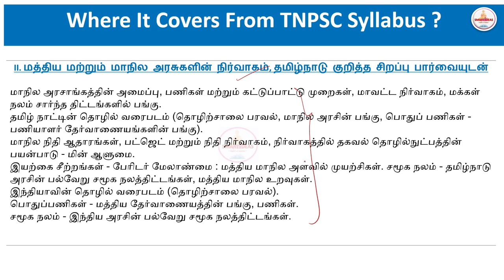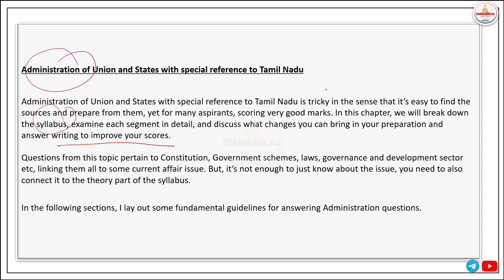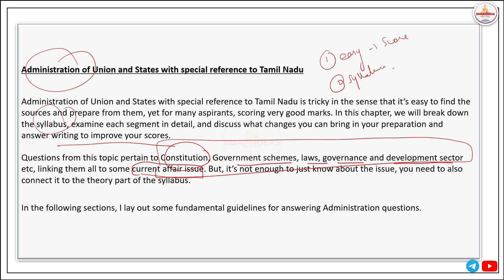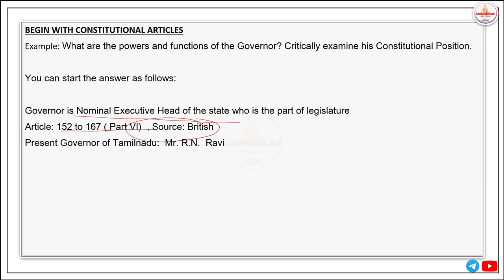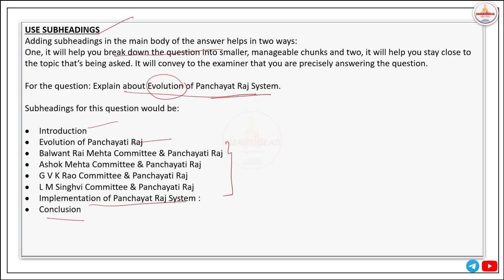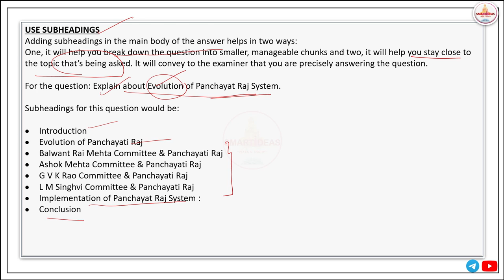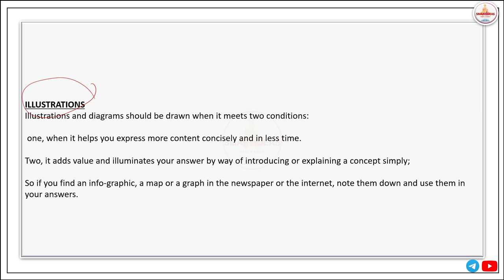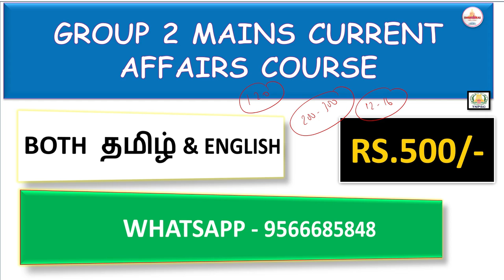How to Present Answer for Tamilnadu Administration | TNPSC GROUP II / II A MAINS | SMART IDEAS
GROUP II / II A Current affairs  course  - (Recorded Videos & Pdf)BOTH தமிழ் & ENGLISH

After Payment send screen shot to Whatsapp (or) Telegram- 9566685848

6 MARKS | DISTRICT ADMINISTRATION | TAMILNADU ADMINISTRATION  | TNPSC GROUP II / II A MAINS